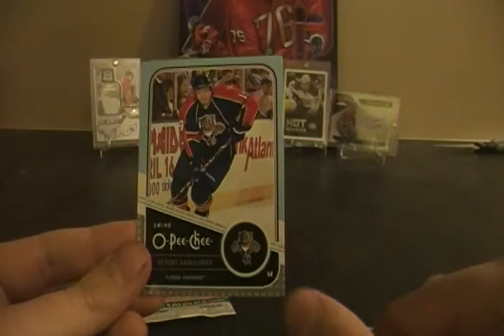2 Packs of 2011-12 O-Pee-Chee Hockey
Sorry for the late upload but I was at a soccer tournament.